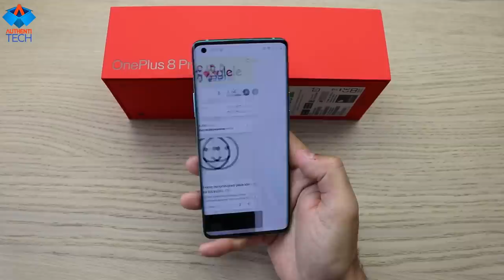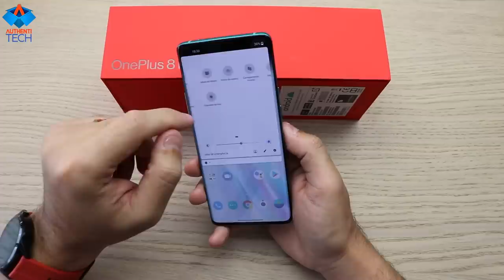ONEPLUS 8 PRO - Se existe a perfeição, esse é o que mais se aproxima dela!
⚡ OnePlus 8 Pro 5G Global Todas as Versões (Aliexpresss)

⚡ OnePlus 8 5G Global 8/128 (Banggood)
Cupom: BGOP88

⚡ OnePlus 8 5G Global 12/256 (Banggood)
Cupom: BGOP812

⚡ OnePlus 8 Pro 5G Global 8/128 (Banggood)
Cupom: BGOP8P8

⚡ OnePlus 8 Pro 5G Global 12/256 (Banggood)
Cupom: BGOP8P12